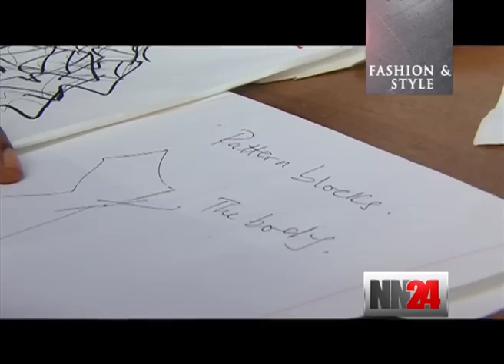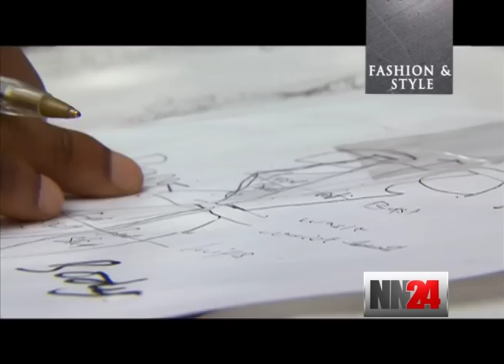Mimi-Lee London on NN24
Mimi Hassan of Mimi-Lee London talks on inspiration for her designs. Plus behind-the-scenes of Puppet campaign fashion shoot.